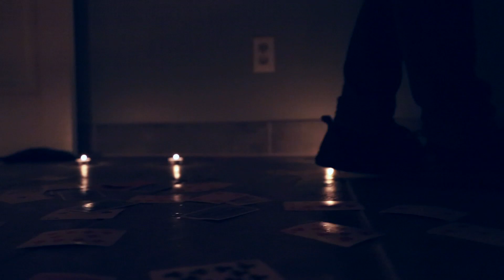AY | PAST ME | ft. S.H.A.D.O.W (OFFICIAL VIDEO)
AY-MusiK music video for 'Past Me'' from the album, "Above and Beyond" - available FREE now for Download!
AY releases the first set of visuals since YouTube smash single "Say Hey".

AY on INSTAGRAM & Twitter: @AYmusiK

Battery Tour on Snapchat & INSTAGRAM: @BatteryTour

Video Written, Directed, Edited by AY
Produced by Sean Divine
Lyrics by AY, & S.H.A.D.O.W

Locations:
Allegro Ballroom
West Bottoms in Kansas City Missouri
Kevin Medlin's Basement

Actors:
Goon 1 - Jason Ellison
Goon 2 - Abraham "Zeus" Sensay
Goon 3 -
Harley Quinn - Ryan Monteil

& Kevin Medlin as "The Joker"

Special thanks to Allegro Ballroom for allowing the Battery Tour to have a home and headquarters.